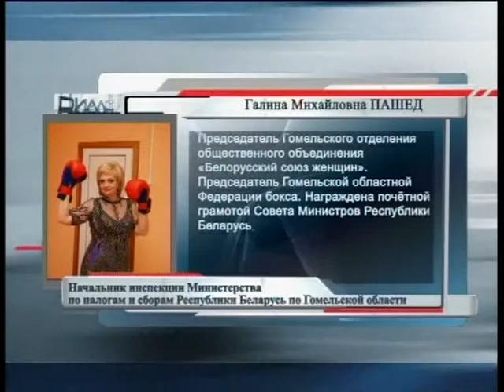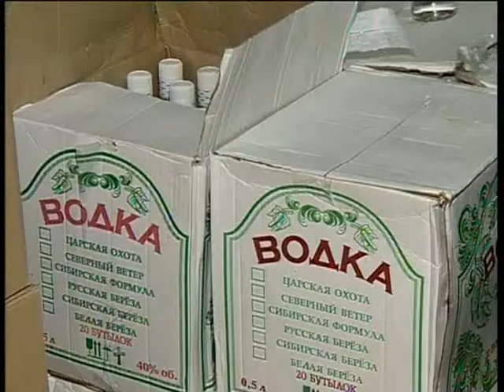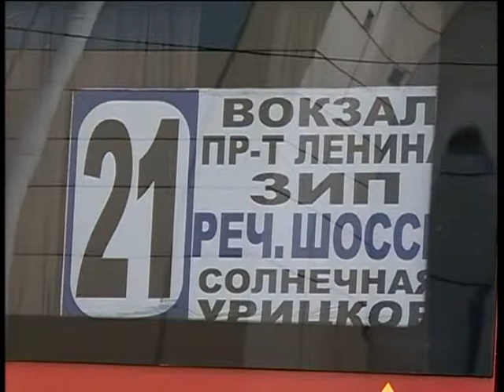программа "Диалог"_налоговая грамота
Диалог
налоговая грамота
эфир 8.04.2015, ТК "Беларусь 2".

В конце прошлой недели вступил в силу, пожалуй, самый обсуждаемый в Беларуси документ – декрет Президента №3 «О предупреждении социального иждивенчества». Сегодня в прямом эфире программы «Диалог» в компании компетентного эксперта обсудим этот правовой акт и поговорим о налоговой грамоте.

Гость студии - начальник инспекции Министерства по налогам и сборам Республики Беларусь по Гомельской области Галина Михайловна Пашед

Режиссёр – Наталья Гончаревич

ТРК «Гомель», 2015.